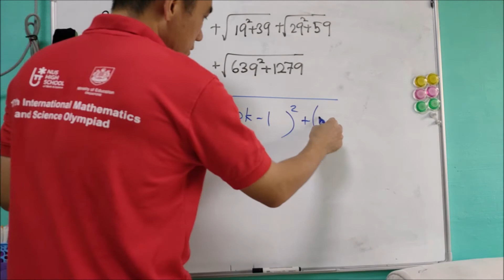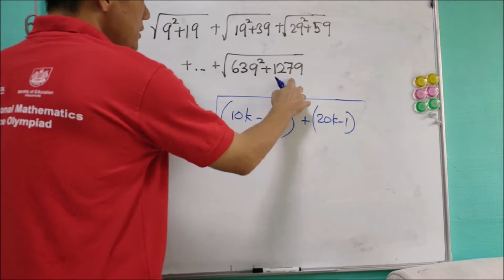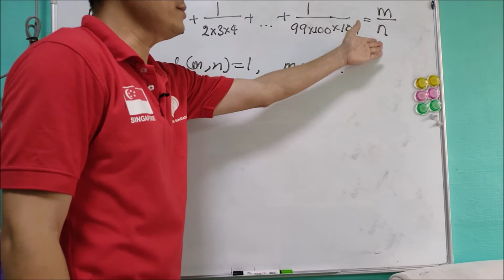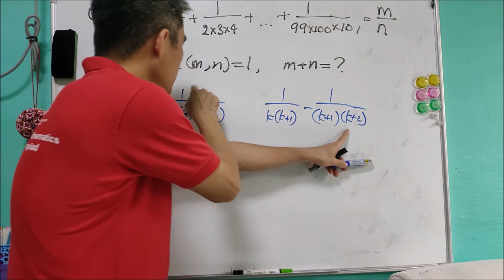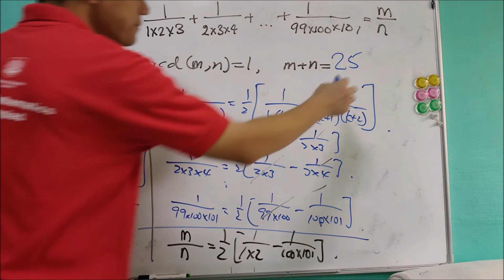Q19 and Q22 of SMO 2018 Junior Round 1.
Singapore Mathematical Olympiad (SMO) Junior 2018.

These are algebra questions involving the summation, Q22 use the Method of Differences. They are suitable for beginners.